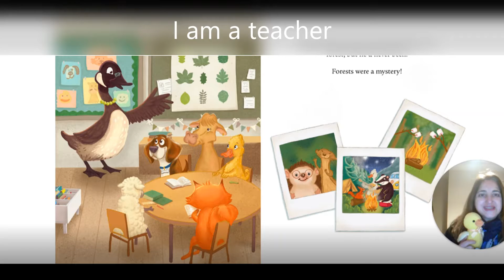Story Time - Introduction - Mrs M Dodd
I opened a book and in I strode
Now nobody can find me.
I’ve left my chair, my house, my road,
My town and my world behind me.
I’m wearing the cloak, I’ve slipped on the ring,
I’ve swallowed the magic potion.
I’ve fought with a dragon, dined with a king
And dived in a bottomless ocean.
I opened a book and made some friends.
I shared their tears and laughter
And followed their road with its bumps and bends
To the happily ever after.
I finished my book and out I came.
The cloak can no longer hide me.
My chair and my house are just the same,
But I have a book inside me.